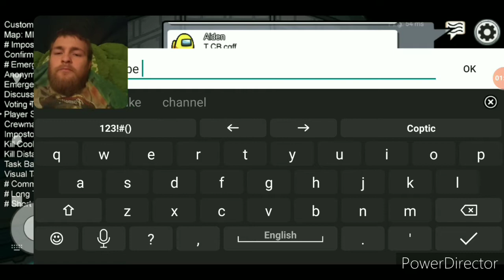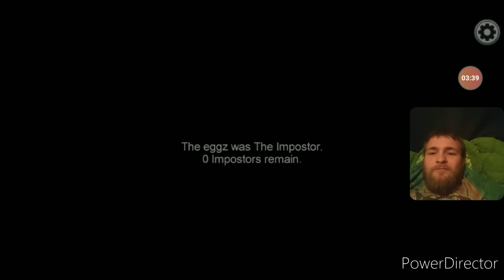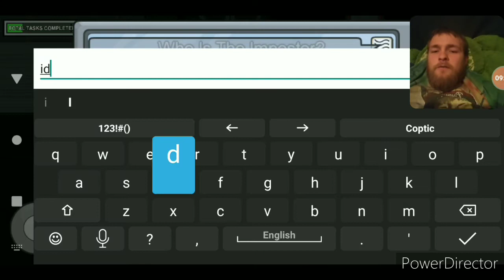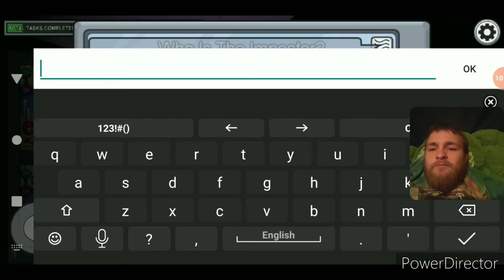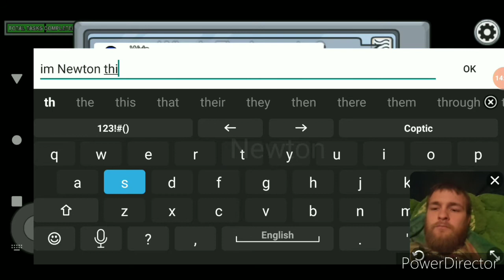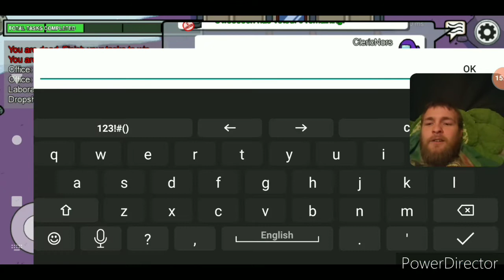Boosy Among Us